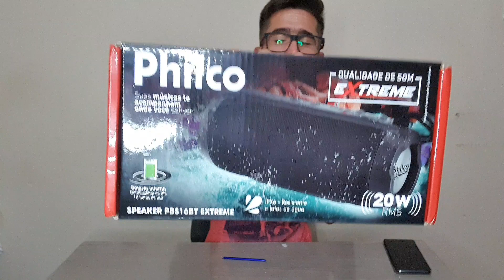Caixa de Som PHILCO Speaker PBS16BT EXTREME 20W RMS| Ótima qualidade! (Unboxing/Hans-on)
Conheça as primeiras Impressões e o Unboxing da Caixa de som Portátil Bluetooth Philco PBS16BT Extreme 20W , Pequena Bonita e Robusta!